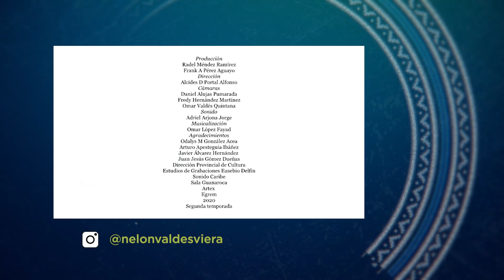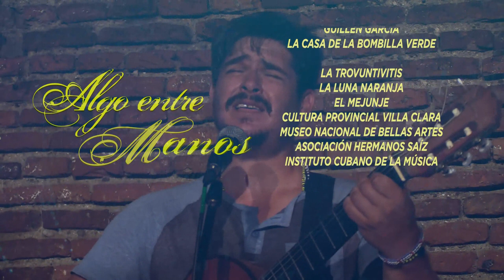Yatsel Rodríguez desde La luna naranja. Encuentro con la tropa.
Conductores: Enid Rosales y Ariel Díaz
Dirección: Juan Carlos Travieso